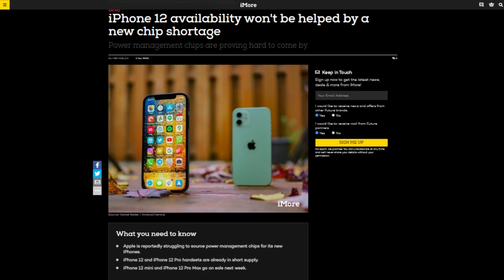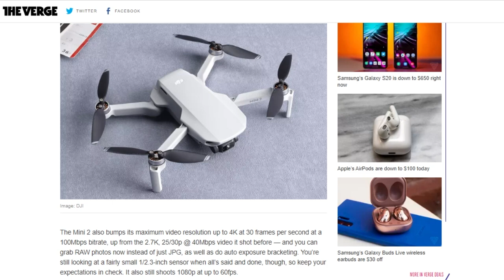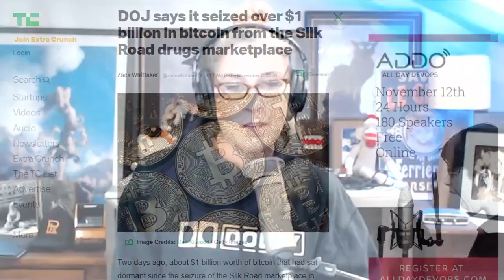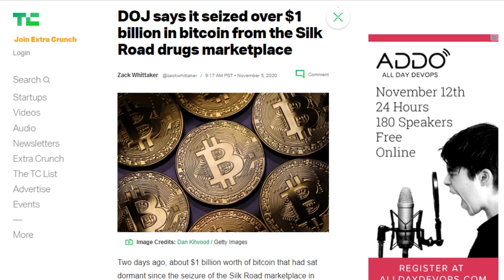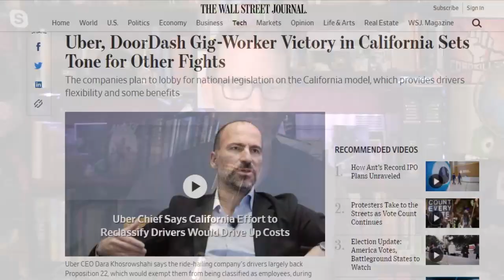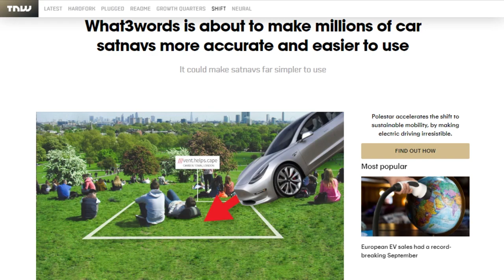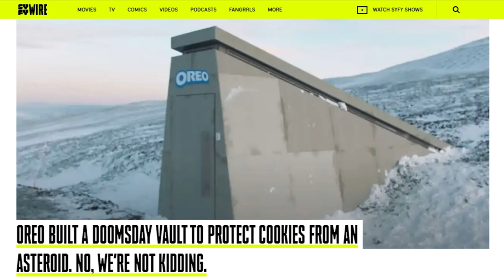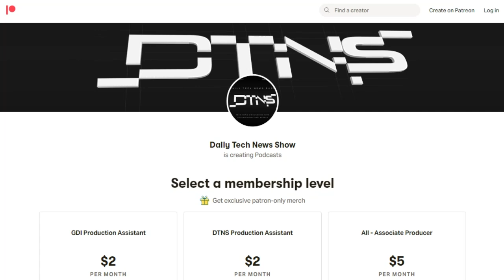DoorDashing the Vote - DTNS 3902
Nvidia is dipping another toe in the gaming water where Nintendo is doing well, there's a big move in Bitcoin, and what does California's Prop 22 mean for the rest of the world?

Starring Tom Merritt, Sarah Lane, Justin Robert Young, Amos, Joe.

Today’s guest:
Justin Robert Young

Next guest:
Chris Ashley